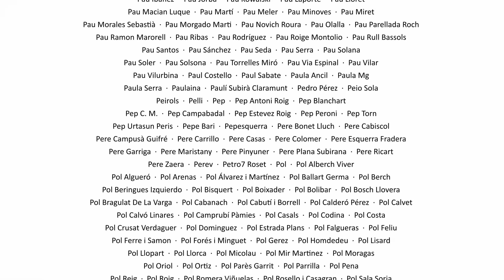La Sotana 312